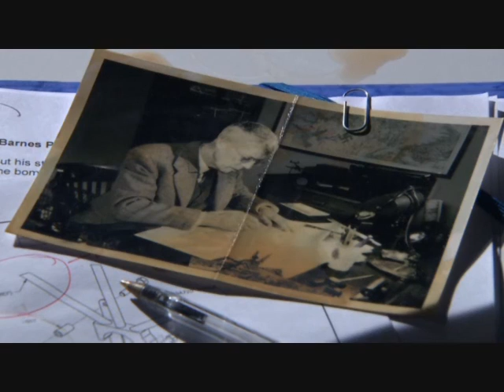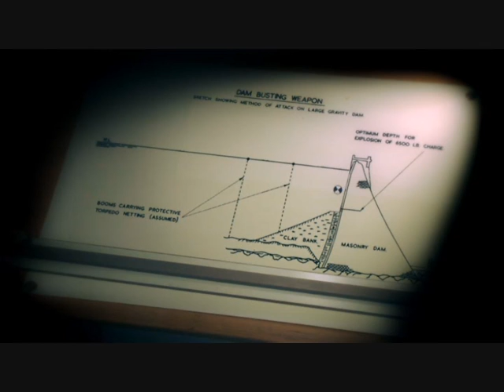Building the Bouncing Bomb - The final bit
From a recent documentary "Building the Bouncing Bomb" on the Quest channel in the UK. The idea was to see if the bomb could still be built and used. Barnes Walliss' working notes on his research were destroyed in a flood in 1960 so the team had to do the research from scratch. This is near the end of the programme where they drop the 'dead weight' bomb. Arnie the pilot of the DC4 has 32,000 flying hours under his belt. This was the only bomb dropped and it was a bloody good shot. I've also included Arnies last comment at the end of the clip.